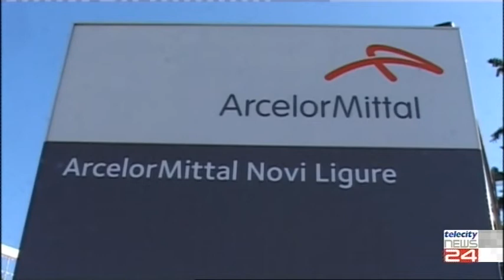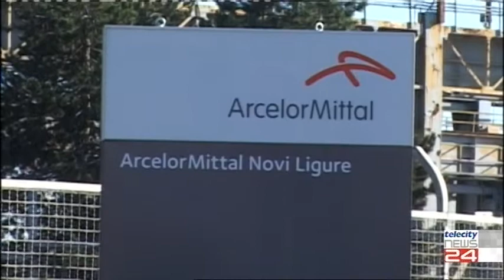12/11/20 - Ilva proteste e blocco a Novi Ligure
12/11/20 - Ilva proteste e blocco a Novi Ligure